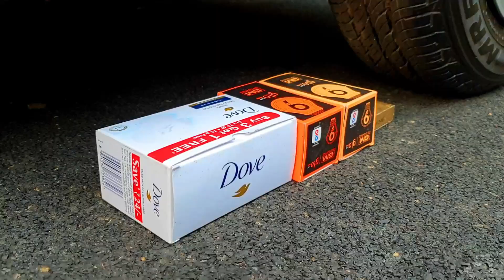EXPERIMENT Car vs Doodles Ball | Crushing Crunchy & Soft Things by Car!